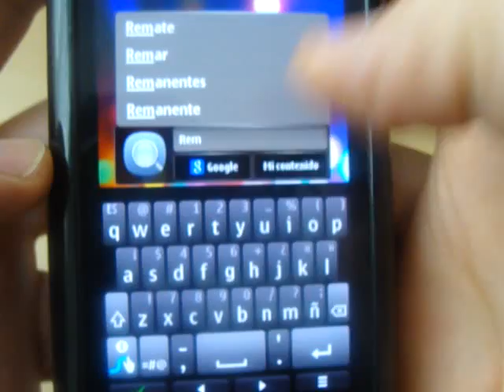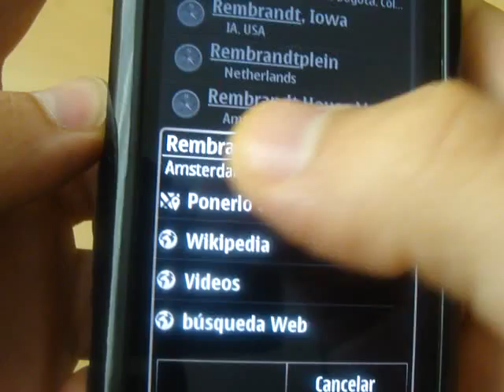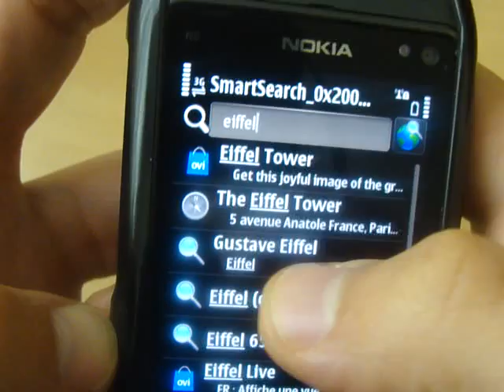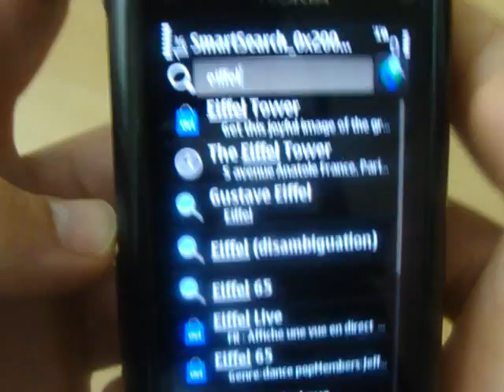Universal Search Beta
Revision de la aplicacion Beta Universal Search para Symbian